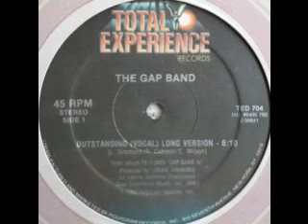1982 - Outstanding(Vocal Long Version)